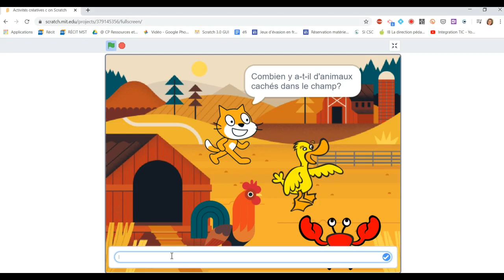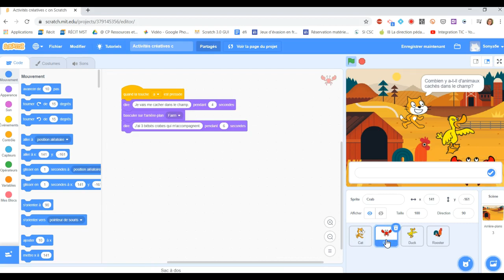Activités créatrices c jeu compter Scratch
Activités créatrices c jeu compter